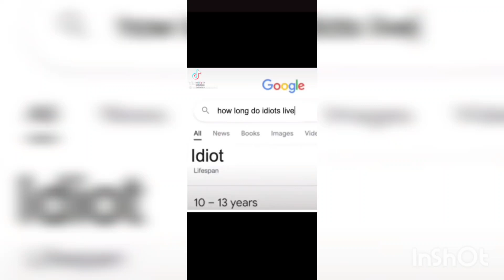world's oldest idiot